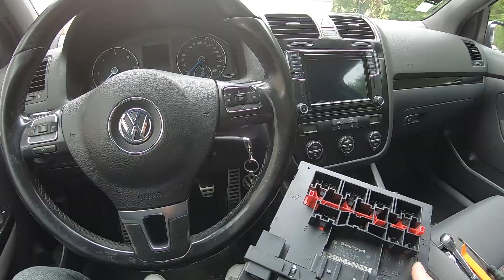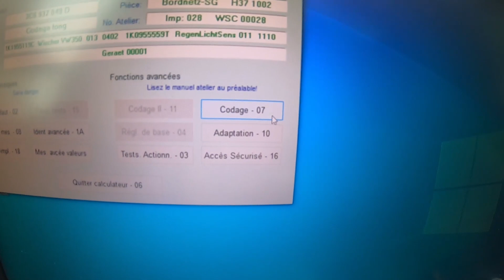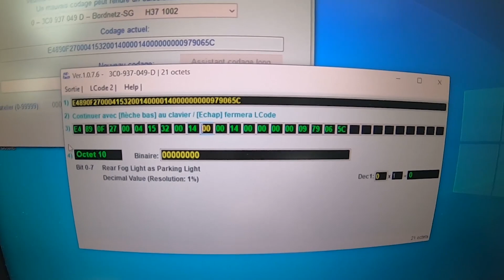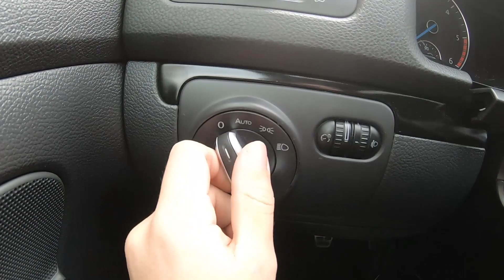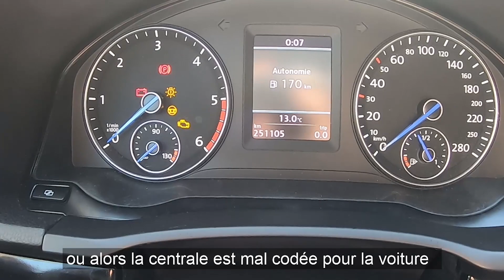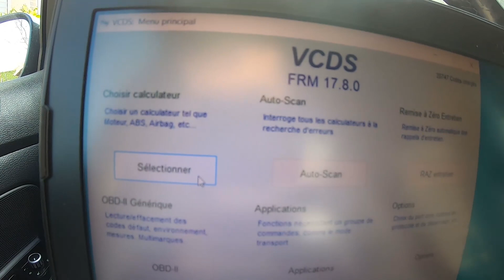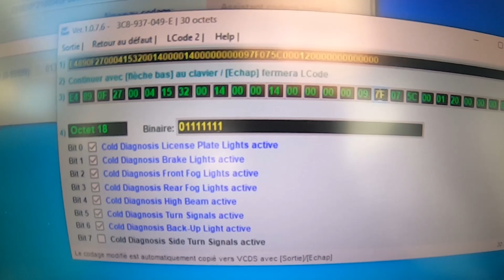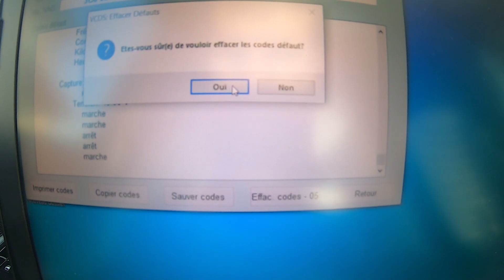CHANGEMENT DE LA CENTRALE ELECTRIQUE + CODAGE AFIN D'ACTIVER DE NOUVELLES OPTIONS SUR GOLF 5/AUDI 8P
Nouvelle vidéo ce jour sur le changement de la centrale électrique suite à un problème sur celle-ci ou pour permettre l'activation de nouvelles options en passant d'une midline Golf 5 vers une Highline (Golf 5 ou Passat).
Cette vidéo est en partie nécessaire pour l'installation des antibrouillards en montage d'origine sur Golf 5.
Ce tuto est compatible pour Passat, Touran, Jetta V, Audi 8P. Et potentiellement d'autres modèles des mêmes années.

En résumé :
- Midline Golf 5  : Peu d'options, centrale basique sur Golf 5
- Highline Golf 5  : Activation de toutes options pour Golf 5 dont les antibrouillards
- Midline Passat : Pareille que la midline de Golf 5 mais avec la climatisation de Golf 6
- Highline Passat  : Toutes les options d'une Golf 5 Highline + les options de Passat (exemple : activation de l'éclairage sous le plancher en roulant, installation de la climatronic Golf 6 sur Golf 5)

Autres :
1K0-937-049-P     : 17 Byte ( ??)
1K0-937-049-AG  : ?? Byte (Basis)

Midline Golf 5 :
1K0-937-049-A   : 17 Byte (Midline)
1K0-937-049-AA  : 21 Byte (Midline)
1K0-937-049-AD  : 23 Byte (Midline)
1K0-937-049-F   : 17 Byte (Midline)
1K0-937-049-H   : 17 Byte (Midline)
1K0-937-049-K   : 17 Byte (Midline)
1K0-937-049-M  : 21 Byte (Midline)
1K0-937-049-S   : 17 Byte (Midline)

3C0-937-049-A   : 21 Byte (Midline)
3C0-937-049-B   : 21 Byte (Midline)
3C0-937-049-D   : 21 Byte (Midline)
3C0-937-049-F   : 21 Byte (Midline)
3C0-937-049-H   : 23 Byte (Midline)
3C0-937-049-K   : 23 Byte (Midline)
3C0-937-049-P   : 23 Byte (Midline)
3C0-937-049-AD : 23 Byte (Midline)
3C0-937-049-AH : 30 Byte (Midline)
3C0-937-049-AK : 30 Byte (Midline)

Midline Passat :
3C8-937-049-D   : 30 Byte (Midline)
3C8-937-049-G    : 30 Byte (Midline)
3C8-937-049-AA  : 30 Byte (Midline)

Highline Golf 5 :
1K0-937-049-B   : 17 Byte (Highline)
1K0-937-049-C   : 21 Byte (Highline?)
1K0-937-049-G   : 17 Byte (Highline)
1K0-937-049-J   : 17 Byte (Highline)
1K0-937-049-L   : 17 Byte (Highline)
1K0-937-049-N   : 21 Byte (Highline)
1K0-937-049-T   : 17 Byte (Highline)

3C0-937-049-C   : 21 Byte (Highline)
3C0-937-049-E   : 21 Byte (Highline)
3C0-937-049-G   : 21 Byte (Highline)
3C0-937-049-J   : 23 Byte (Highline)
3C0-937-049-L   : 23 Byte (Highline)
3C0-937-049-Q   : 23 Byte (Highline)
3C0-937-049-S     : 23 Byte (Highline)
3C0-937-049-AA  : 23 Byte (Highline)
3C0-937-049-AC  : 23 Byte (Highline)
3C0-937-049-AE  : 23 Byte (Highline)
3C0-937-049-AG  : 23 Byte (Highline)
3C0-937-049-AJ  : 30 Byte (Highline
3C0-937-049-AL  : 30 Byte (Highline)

Highline Passat :
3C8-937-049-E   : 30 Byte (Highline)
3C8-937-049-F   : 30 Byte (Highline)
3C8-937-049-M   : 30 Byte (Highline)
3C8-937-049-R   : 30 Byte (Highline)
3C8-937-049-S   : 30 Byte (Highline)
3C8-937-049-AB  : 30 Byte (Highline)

A la prochaine pour de nouvelles vidéos :)